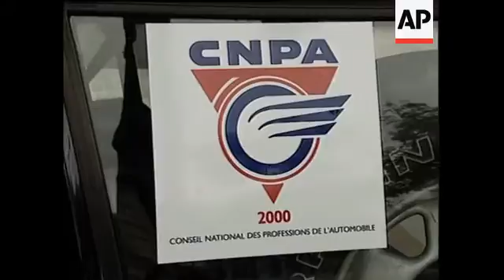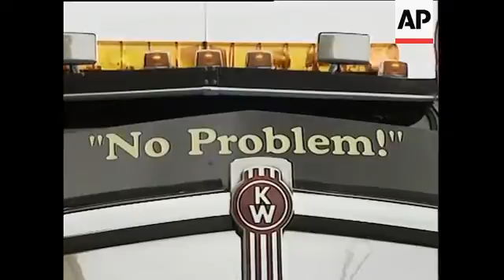FRANCE: PARIS: FUEL BLOCKADES LATEST (2)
(8 Sep 2000) French/Nat
One of the French truckers' union called on its members to lift blockades on Friday  that have strangled the flow of gasoline in France, causing havoc for motorists and some air travellers.
However, some truckers were balking at letting up so soon.
And another union protesting soaring fuel prices continued to hold out on the demand for a lower gasoline tax - the second highest in the 15-nation European Union.
The National Federation of Road Transport called for barricades put in place around fuel depots and refineries to be removed.
The move came after a meeting with Transport Minister Jean-Claude Gayssot.
At his union headquarters in Paris the President of the FNTR, Rene Petit, said the blockades by his members could be lifted within hours.
The breakthrough came after and all night meeting between government officials and the FNTR.
SOUNDBITE: (French)
'We think that all elements are allowing us to finish with the blockade. Our regional representatives who are behind me and who have participated in these decisions have contacted all department units which will then personally contact people on barricades.Our people will start moving (lifting blockades) as of this moment or this hour'.
SUPER CAPTION: Rene Petit, President of FNTR
But as Petit was calling for the blockades to end tow truck drivers from the rival unions lined up, some three deep, outside the Finance Ministry building.
But rival union, the Conseil National des Professions de l'Automobile (CNPA), which organised the blockade of the Finance Ministry is not so clear about whether it will tell its members to go back to work.
They are still demanding the decrease in the fuel prices.
SOUNDBITE: (French)
'Today the trucks strike in front of Finance Ministry because we are asking for reduction of taxes on fuel.We are big consumers of diesel and we want to be allowed a certain tax benefits which others have got. Since prices for our services have been blocked for some time now and since it was never expected to reduce our deductions we are asking for establishment of new prices for our services on highways'.
SUPER CAPTION: Claude Schneider, President of CNPA
Police kept the protesting tow truck drivers to the side of the road and there were no violent incidents.